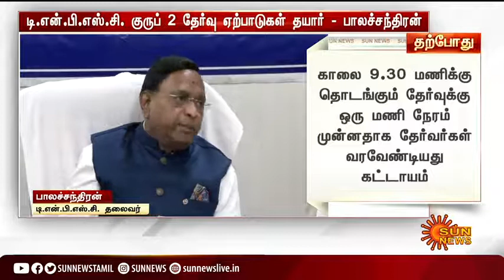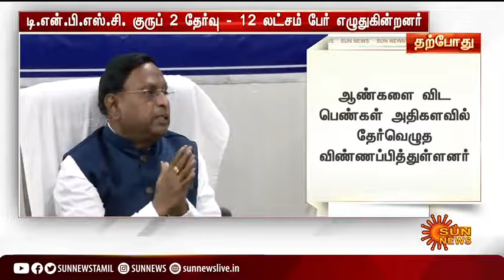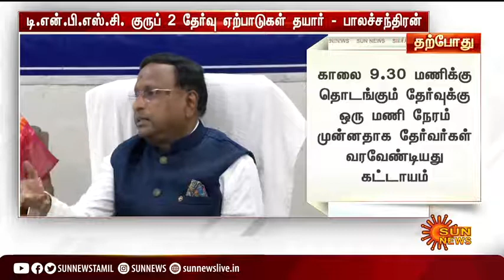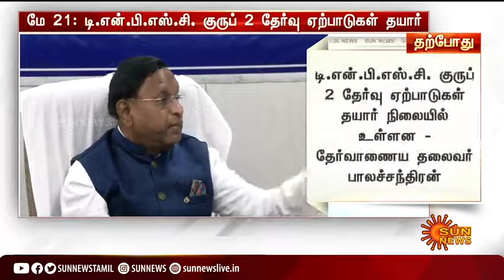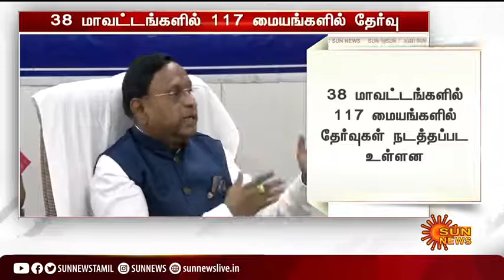🔴 Breaking News: திட்டமிட்டபடி குரூப் 2 ‌தேர்வு நடைபெறும்💯🔴🎉💥